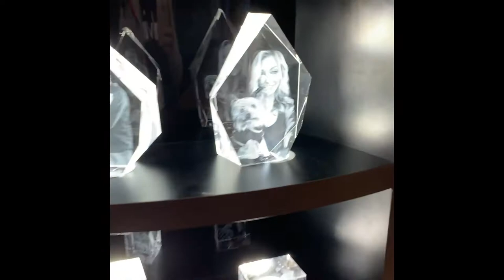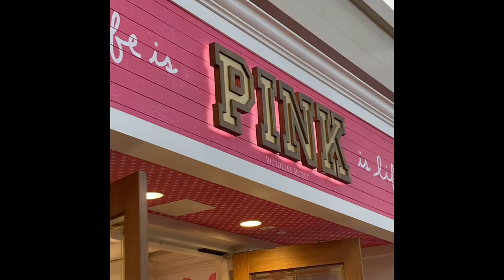5 minutes Thanksgiving Gurnee Mills Mall Tour